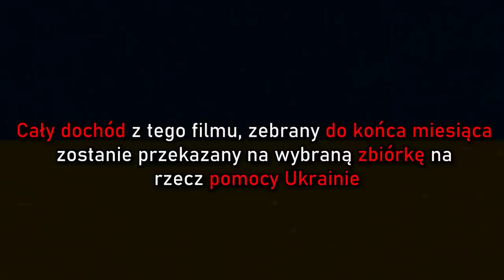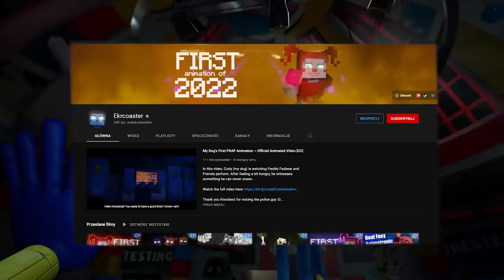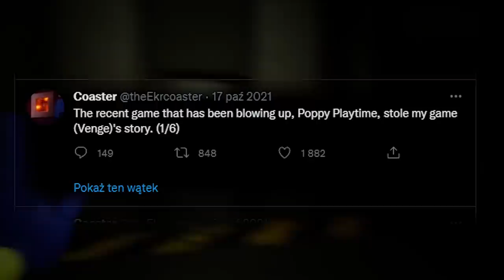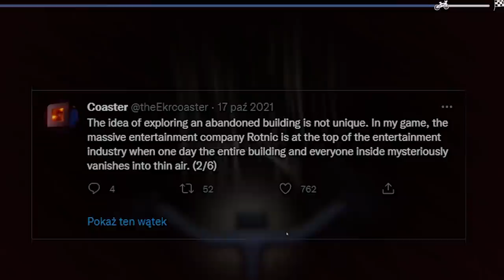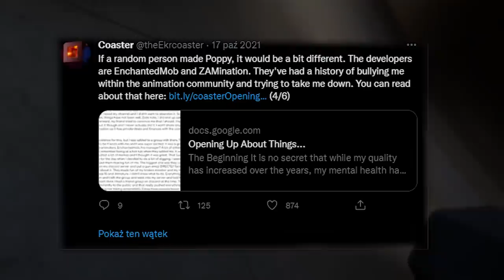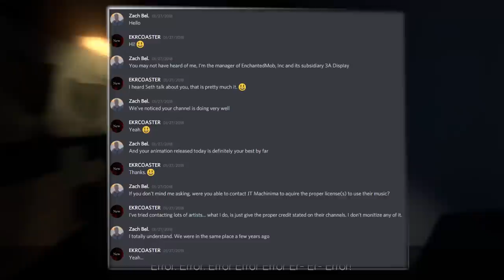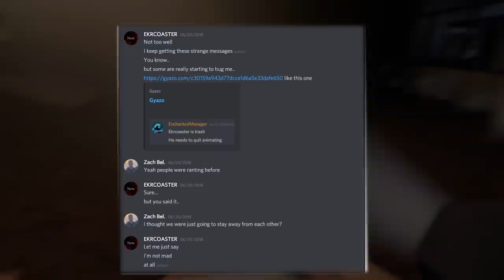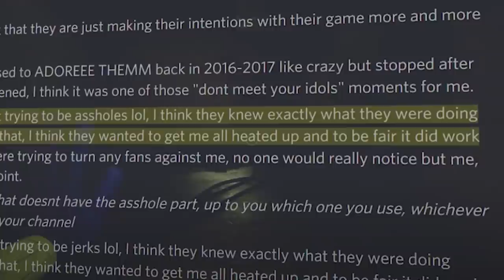CZY POPPY PLAYTIME TO PLAGIAT? CAŁA PRAWDA (EnchantedMob, Ekrcoaster, The Venge)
Ale jajca